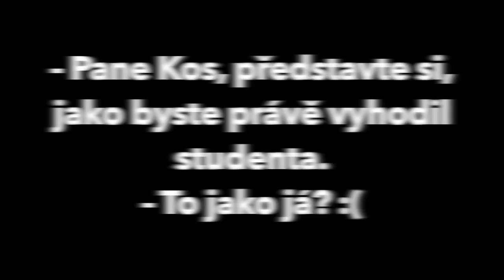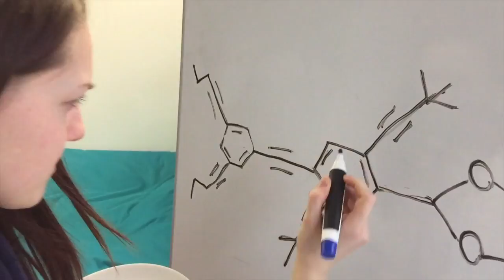Půlení farmaceutů 2016 - co se nevešlo a jak jsme točili.